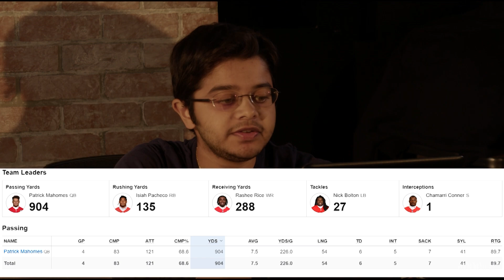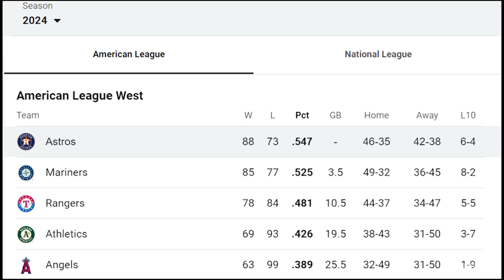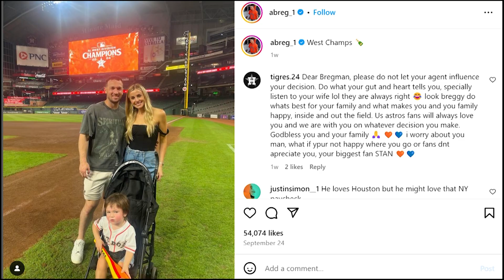Willie Fritz, NFL Week 3, & Astros heading into the postseason | CoogsTalk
Watch as Kenneth Bowman, Cullen Avent, & Maanav Gupta discuss Willie Fritz and the Cougars, an NFL Week 3 Recap, and the Houston Astros headed into the postseason on the first CoogsTalk of the year!

Executive Producer: Brooke Harrison
Sports Producer: Daniel Rodriguez
CoogsTalk Showrunner: Jody Taller
Personalities: Kenneth Bowman, Cullen Avent, Maanav Gupta
Editor: Benjamin Skow
Camera Operators: Jody Taller, Andrew Wach, Elisha Qazi
Control Room Operator: Gage Vandermark & Daniel Rodriguez